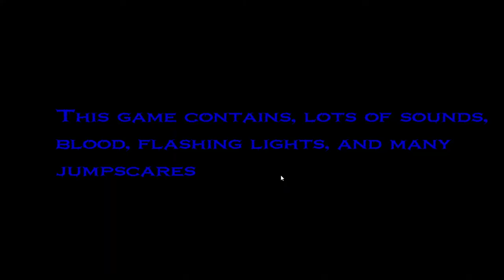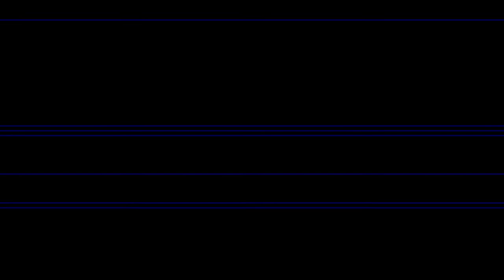FAZBEAR'S RETURN 3, Walkthrough, Nights 1,2 (fail)